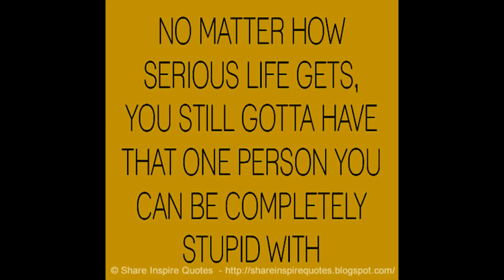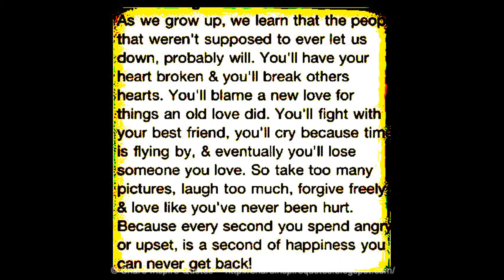I am still learning Michelangelo at age 87.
1. I am still learning. Michelangelo at age 87

2. This is our Society

3. If 5 seconds of SMILE can make a PHOTOGRAPH more BEAUTIFUL... Then just imagine, if you keep always smiling how beautiful your LIFE will be. SO KEEP SMILING

4. No matter how serious life gets, you still gotta have that one person you can be completely stupid with.

5. As we grow up, we learn that that people that weren't supposed to ever let us down, probably will. You'll have your heart broken & you'll break others hearts. You'll blamce a new love for things an old love did. You'll fight with your best friend, you'' cry because time is flying by & eventually you'll losensomeone you love. So take too many pictures, laugh too much, forgive freely & love like you'ver never been hurt. Because every second you spend angry or upset, is a second of happiness you can never get back!

160 Greatest Arnold Schwarzenegger Quotes
100 Greatest One-Liners: Before The Kill
25 great captain jack sparrow quotes
100 Heartbreak quotes compilation
Famous Quotes by Famous People
Promote your channel
10 biggest youtubers